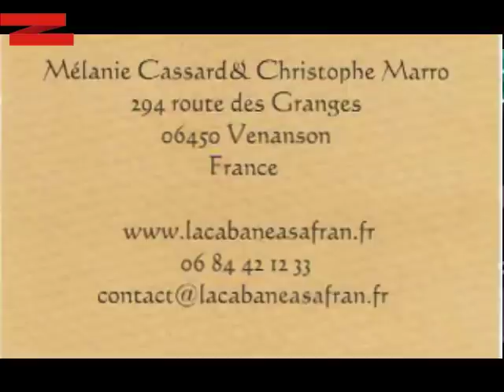Culture du Safran : Astuces et bon plan Comment le cultiver ? Venanson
La Cabane à Safran de Venanson
- Préparation du terrain
- Style de terre qu'il faut pour la culture du Safran
- Qu'est ce qu'un bulbe ?
- Comment les planter ?

Merci à Mélanie Cassard et Christophe Marro
pour leur accueil et d'avoir accepter de partager leurs expériences
- N'hésitez pas à aller les voir sur les marchés locaux, sur leur exploitation de la Vésubie